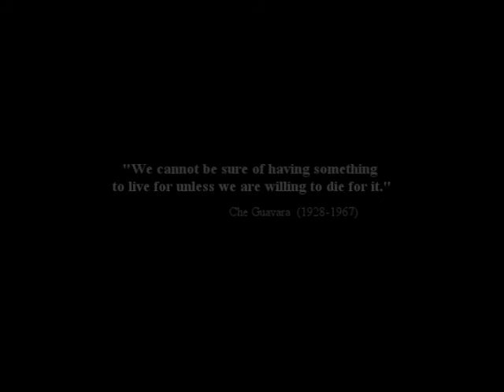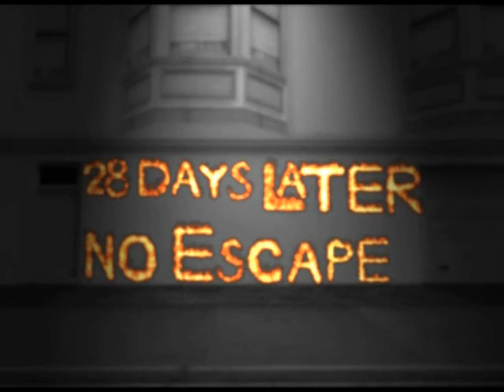28 Days Later - No Escape teaser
A trailer for the movie I planned to do during the last summer holidays. I´m not sure whether I´ll finish it or not, but I´ll try to.
This movie is based on the successful movie 28 days later explaining a story of one, young survivor after the infection was spread in the 28 Days/Weeks Later universe, where people on the British Isles are infected with the virus known as Rage.